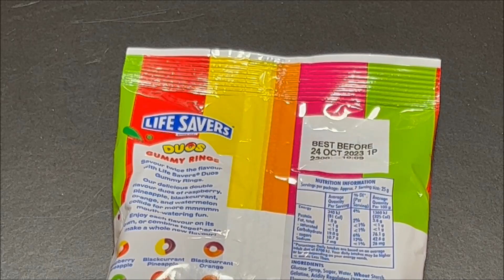Life Savers Duos Gummy Rings Best Price Perth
Lowest Perth Price $2 @
Woolworths Mount Pleasant
Address: 37/39 Reynolds Rd, Mount Pleasant WA 6153

Purchase Date 25 May 2023